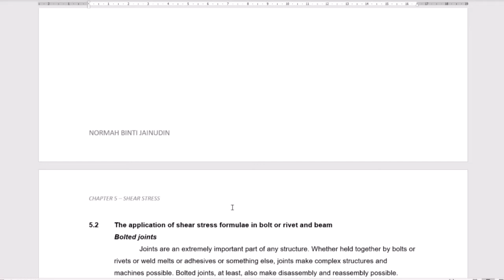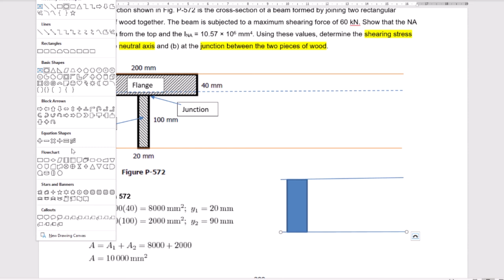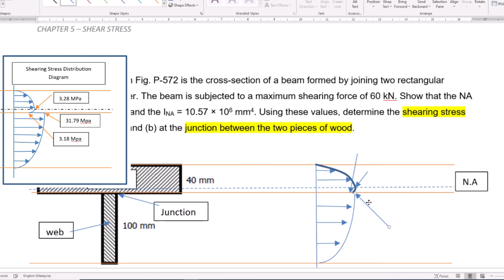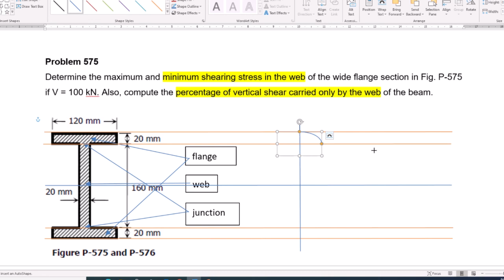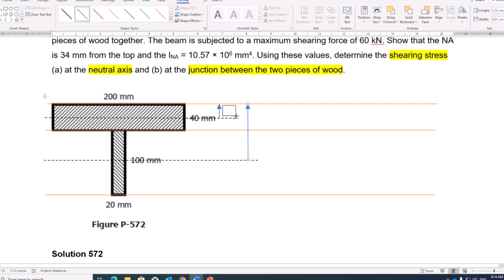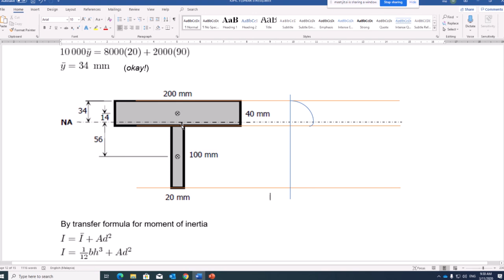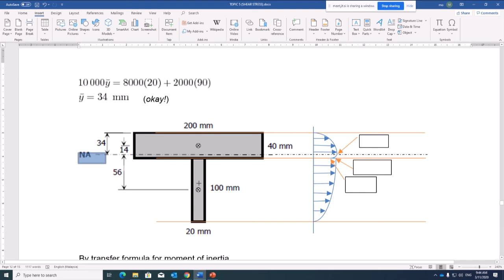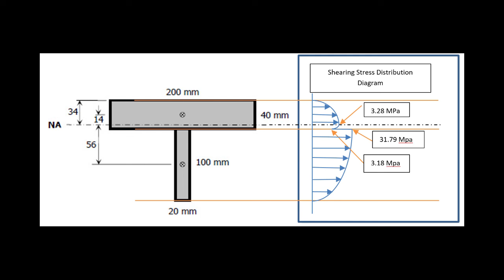DCC20053 Shear Stress (part 2) - with example T-beam | BAHASA MELAYU / MALAYSIA